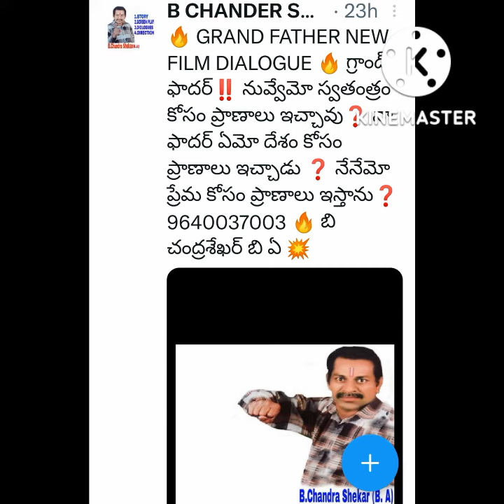💖 గ్రాండ్ ఫాదర్❓️ నా ప్రేమ కోసం ప్రాణాలు ఇస్తాను 💚B ChandraShaker BA💖 9640037003 💚💖